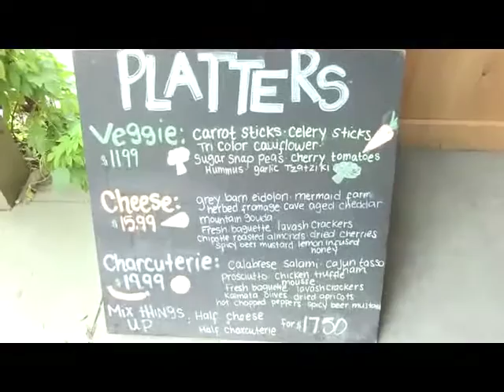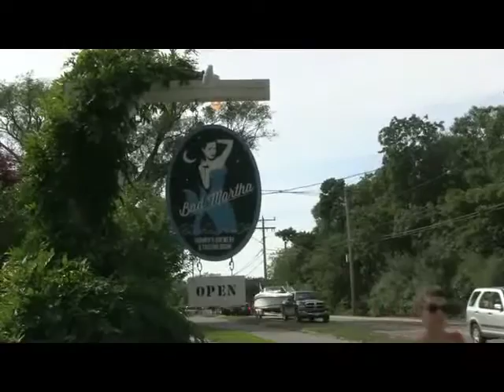Bad Martha Farmer's Brewery in the Summer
Bad Martha Farmer's Brewery and tasting room is located in Edgartown on Martha's Vineyard on the beautiful island of Martha's Vineyard. The brewery sits amongst beautiful flowers, mature trees, plantings and native grasses on the Donaroma's Nursery property. We have a 7-barrel brewing system so our brewmaster can create fresh beer daily. To accompany your brew, we offer cheese plates, charcuterie, crudité and other snacks. To add to the chill brewery vibe, we have outdoor games, live music on weekends, and a wide array of fun Bad Martha merchandise for purchase. Please stop by to get a free sample of any of our beers, purchase a flight paddle, a brew by the glass, or take home a growler. We plan to stay open from May-October, and during Christmas in Edgartown. We hope to see you soon!